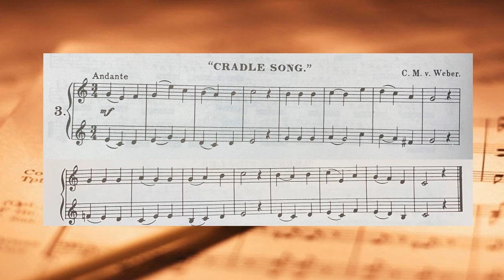Cradle Song - Arban Duets #3 - Duet and Play-Along